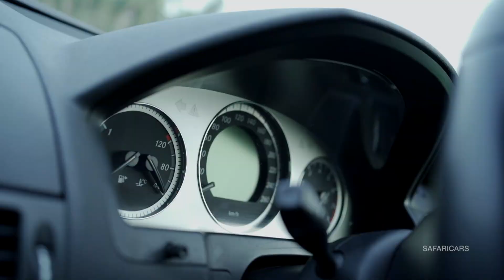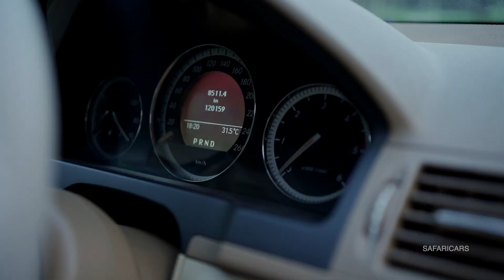ഈ വിലക്ക് ബെൻസ് കാറുകൾ ലഭിക്കുമോ? Mercedes Benz C 220, C230, C250🔥 Safari Cars by Anfal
Safari Cars Malappuram Karuvarakundu

 this showroom  only park and sale🙏

If you want to sale your vehicles,Park and Sale services are also  available in our showroom🙏🙏🙏🙏🙏

Please Whatsapp for your valuable enquiries

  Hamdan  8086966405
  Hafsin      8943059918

mercedes benz c class coupe vs e class coupe,